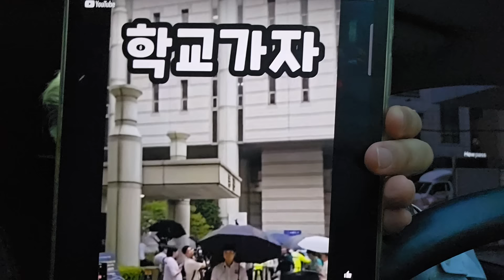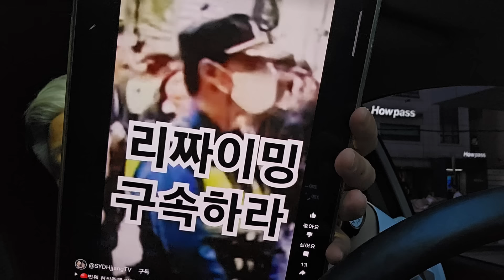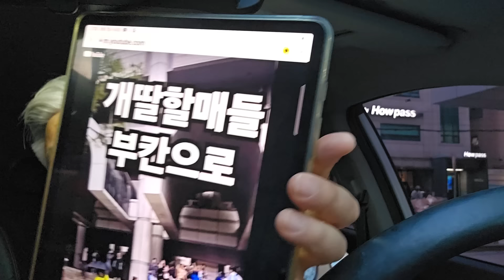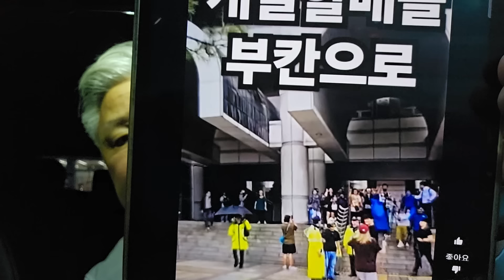이재명 떨게 만든 법정 주변 소리...그래서 한쪽만 보고 갔다 '석열동훈짱TV'